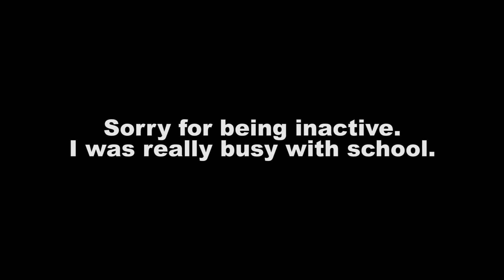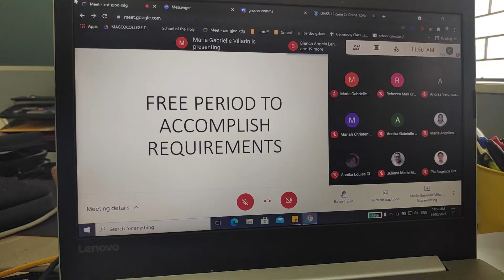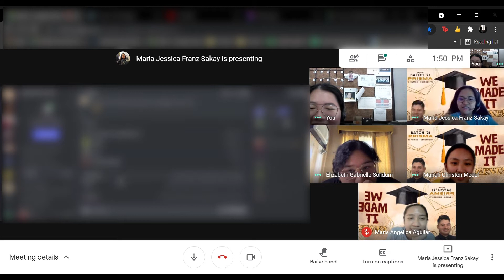Last day of Online Classes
This is really late because I had a hard time editing this due to sickness. I am okay now but I want to apologize for uploading this late.

Biggest shoutout to 12-Generosity, my friends, and my teachers - most especially, Sir SJ for being with us throughout this whole journey.

1. Tomppabeats - far away (extended version)